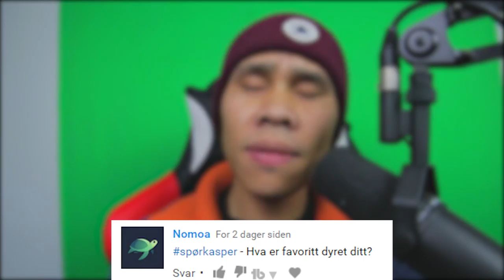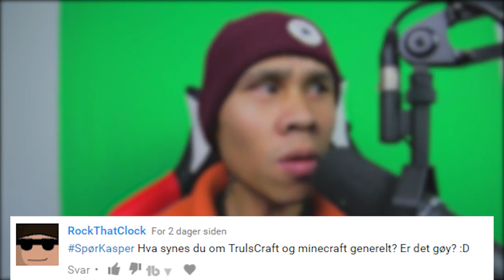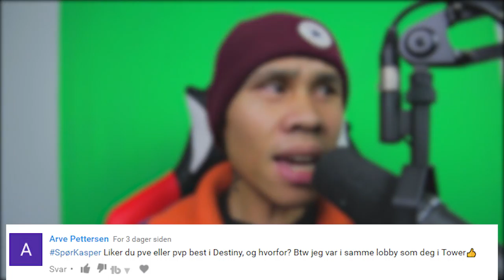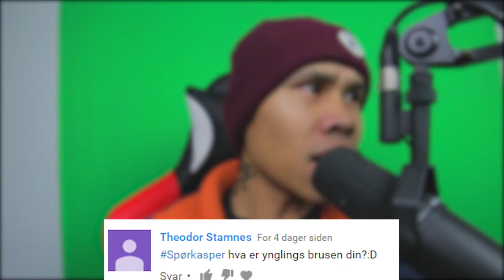SpørKasper - Favoritt Dyr